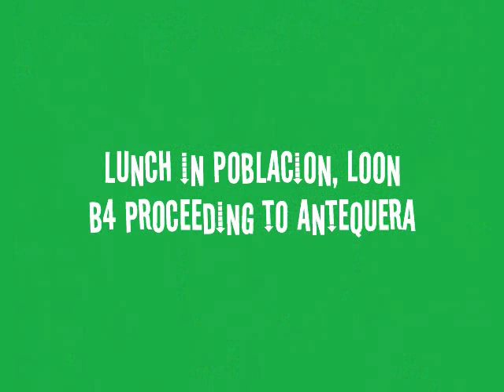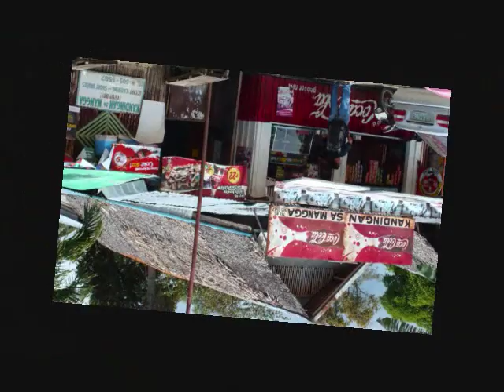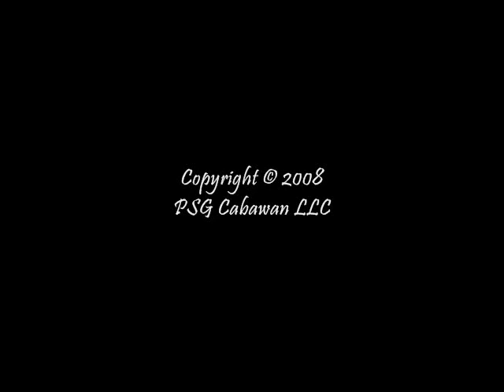A Taste of Mag-aso Falls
(June 13, 2008) - A pictorial review of our visit to Barrio Mag-aso, Antequera, to see Bohol's most famous waterfall - Mag-aso Falls - beginning with a brief visit to Loon, to see the family of Fr. John "Pusong" Legitimas, a quick lunch at a small eatery in Poblacion of the same town, and finally, splashing (and meeting new friends) at the refreshingly cool spring water of the highly-talked about Mag-aso Falls.

Digital photography by Miguel "ToYeM" Bartolata, Jr. and
J. Roel "Fro" Lungay

"Farewell to Mystic Harbor," from the album Autumn In New England [Madacy]